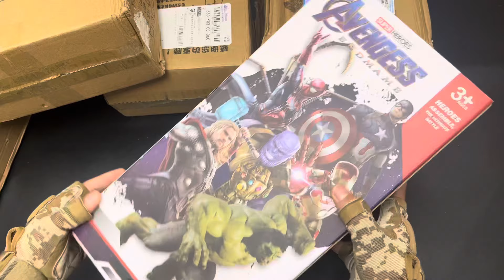Spider Man Toy Series unboxing - Mask, Pistol, Scooter, Cloak, Gloves, Shield, Laser Sword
Spider-man Toys Collection Unboxing Review- Cloak, Robots, Mask, gloves, pistol, Shield, Laser sword